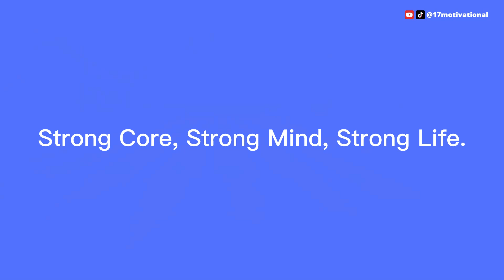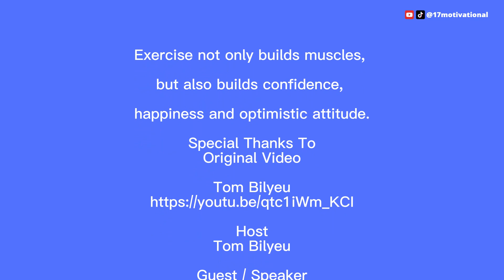Why Do Successful People Exercise Every Day? - Kelly McGonigal - 17motivational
Kelly McGonigal is a renowned author, speaker, and Stanford health psychologist, known for her expertise in the fields of stress and well-being and a leader in the science-help movement.
In this video, we explore the science behind the "runner's high" and how different forms of exercise can affect our mental health in unique ways. Discover the neurochemical changes that occur in your brain during exercise and how movement can empower your sense of self.

Special Thanks To
Original Video

Host
Tom Bilyeu

Guest / Speaker
Kelly McGonigal